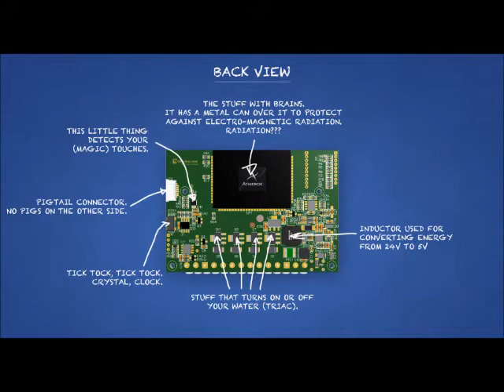RainMachine Mini-8 | Watch RainMachine Mini-8, Smart Wi-Fi Irrigation Controller Review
RainMachine Mini-8 | Watch RainMachine Mini-8, The Forecast Sprinkler, Smart Wi-Fi Irrigation Controller Review

RainMachine Mini-8, The Forecast Sprinkler, Smart Wi-Fi Irrigation Controller

iPhone and Android app, control from home or when away
Cloud independent by design. Open API, developer friendly, multiple weather data sources.
Saves 25-50% water, pays for itself in less than 2 years.
ON/OFF zones control from illuminated touch keypad and ultra-bright white LED display.
8 Zones, weather aware smart Wi-Fi irrigation sprinkler controller. Weather forecast service (free) from NOAA.gov and Met.no.

rainmachine mini-8
rainmachine mini-8
rainmachine mini-8